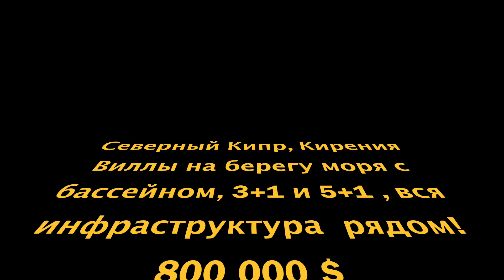Недвижимость Северного Кипра- роскошные виллы в Чаталкой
Роскошные виллы на берегу моря в Чаталкой,   на Северном Кипре. Вся инфраструктура рядом, удобные план оплаты!